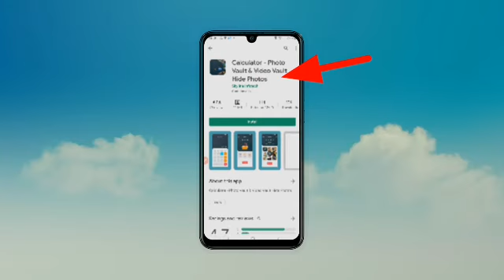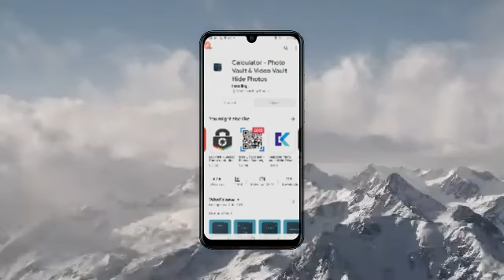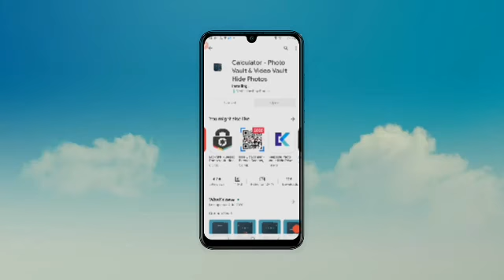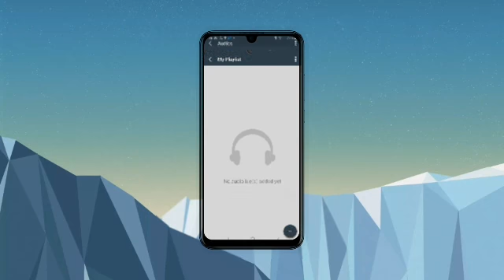How to hide photo mobile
He 6is a link for the game he said it is a very good idea to make the best decisions in your mind if it isn't